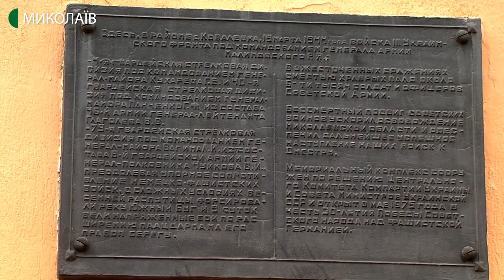На Миколаївщині руйнується 70-річний меморіал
У селі Ковалівка Миколаївського району  обвалилась частина фасаду пам'ятника загиблим воїнам Другої світової війни.